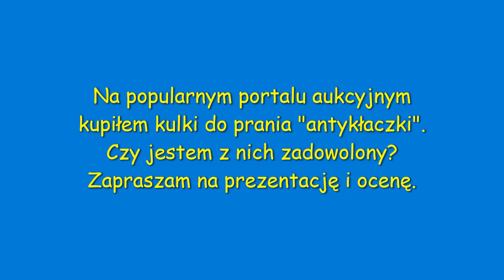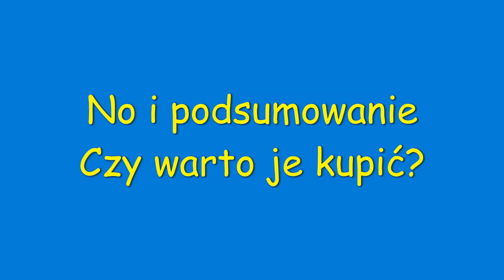Spróbowałem uprać kurtkę z użyciem kul do prania. Czy to coś daje? Zapraszam na prezentację.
Czy zastosowanie kul do prania (kupionych po taniości) zapobiegnie kołtunieniu się wkładu w kurtce,  jak ktoś nie ma czasu oglądać to od razu podpowiem,
lepiej sobie ten typ kulek które ja kupiłem odpuścić